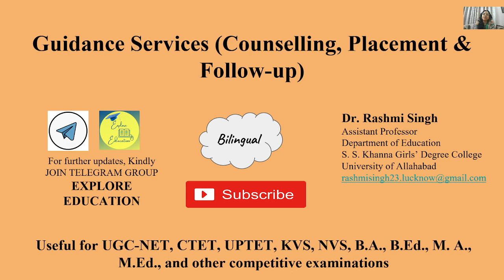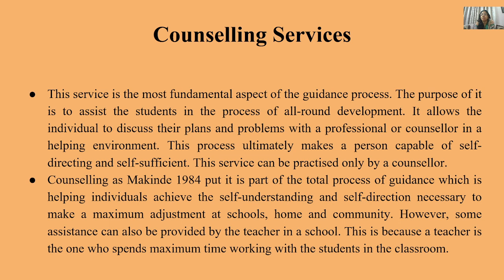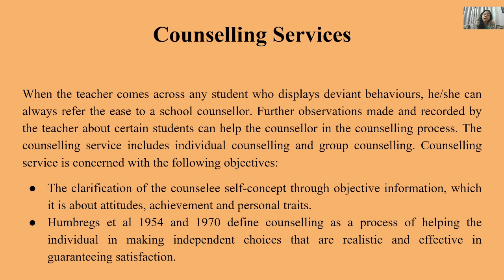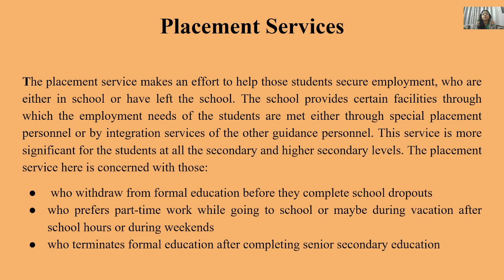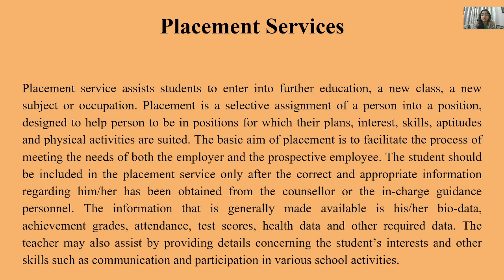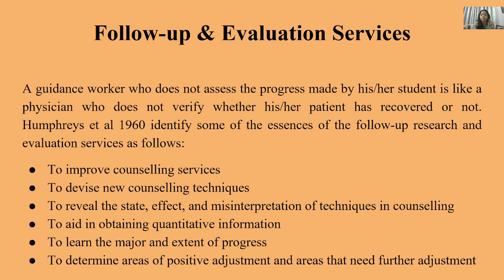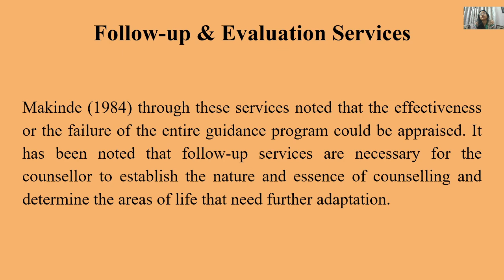Guidance Services (Placement, Counselling & Follow-up)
This video describes counselling, placement and follow-up guidance services.